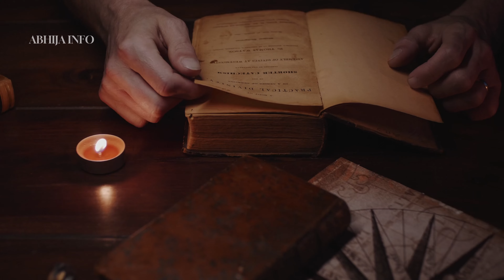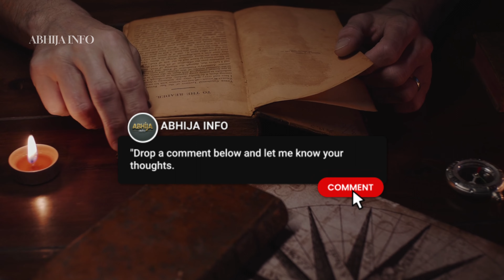శివుడి గురించి మీకు తెలియని 5 నిజాలు | 5 Untold secrets of Lord Shiva | Why we Worship Shiva?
Shiva is known as The Destroyer within the Trimurti. In the Shaivite tradition, Shiva is the Supreme Lord who creates, protects and transforms the universe.

Shiva is one of the five equivalent deities in Panchayatana puja of the Smarta tradition of Hinduism. Shiva has many aspects, benevolent as well as fearsome. In benevolent aspects, he is depicted as an omniscient Yogi who lives an ascetic life on Mount Kailash.

As well as a householder with his wife Parvati and his two children, Ganesha and Kartikeya. In his fierce aspects, he is often depicted slaying demons. Shiva is also known as Adiyogi (the first Yogi), regarded as the patron god of yoga, meditation and the arts.

In this YouTube video as we embark on a journey to discover the tales behind the elements that make up Lord Shiva's iconic form. From his blue throat to the graceful crescent moon, each aspect holds a unique story that brings us closer to the essence of the divine.

These stories provide a glimpse into the depths of Lord Shiva's symbolism and his place in Hindu spirituality. Join us in this exploration of Lord Shiva's appearance, understanding the meanings that transcend time and culture. Stay blessed!

Book links

Get in tough with us

THIS INFORMATION PROVIDED FOR GENERAL INFORMATIONAL PURPOSES ONLY.

ALL INFORMATION IS IN GOOD FAITH. HOWEVER, THE INFORMATION PRESENTED IN THIS VIDEO IS SOLELY BASED ON THE LITERATURE AVAILABLE FOR PUBLIC ACCESS.

follow @ABHIJAINFO @abhijafacts